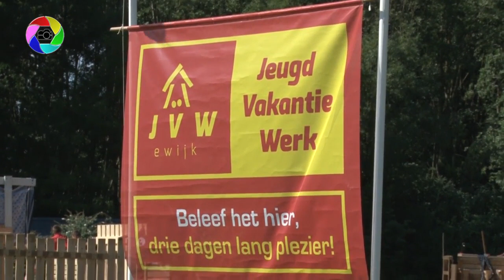Jeugd Vakantie Werk Ewijk - Huttenbouw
Ook in Ewijk is er dit jaar natuurlijk weer een huttenbouwdorp bij Jeugd Vakantie Werk op het terrein van de scouting.
Dit jaar, net als vorig jaar, waren er 110 kinderen.
Vandaag was het speel-dag. Natuurlijk nog veel timmeren aan de hutten, maar ook grote luchtkussens en knutselen.

De foto's en video zijn gemaakt door Jos. De foto's staam op